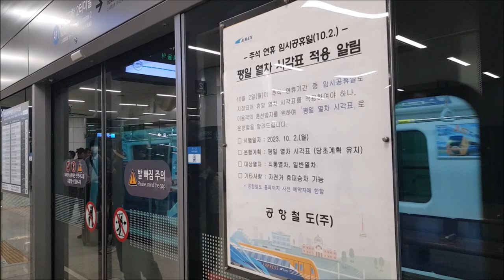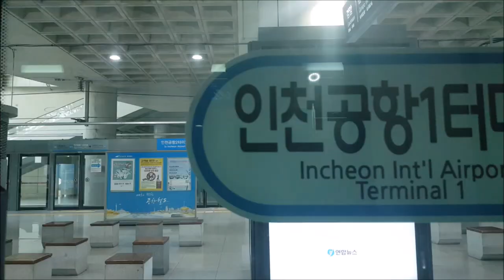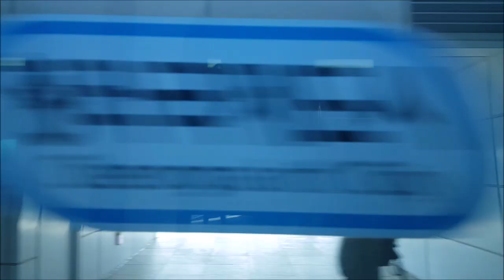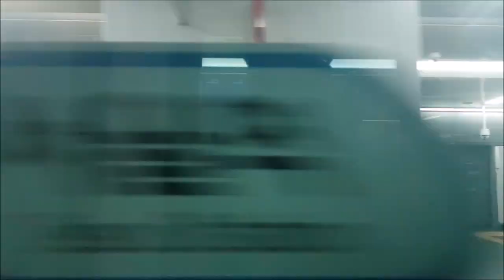공항철도일반열차 인천공항2터미널-서울역 주행영상(Airport Railroad Common Train Incheon Int'l Airport T2-Seoul Station)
공항철도 일반열차 인천공항2터미널-서울역 영상입니다.